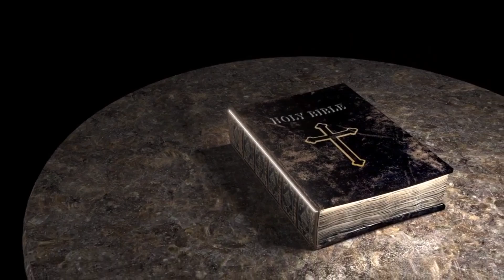GIVE YOUR LIFE AS PERFECT GIFT TO JESUS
Submitting our will to the Lord in total surrender to His holy and perfect will is not a defeat but a victory for our soul. The prize of that victory is salvation. Our very lives our the perfect gift for Jesus, who is the Lord and Saviour.